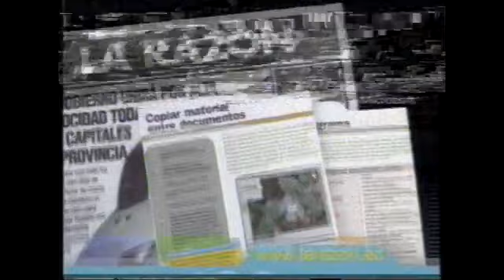TELEMADRID | Bloque de anuncios 01/10/2000 [2]